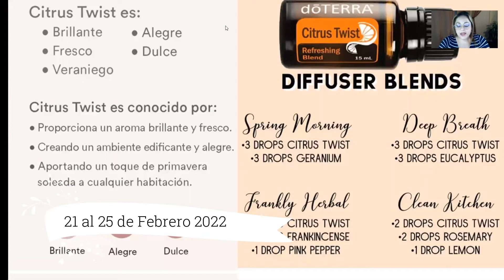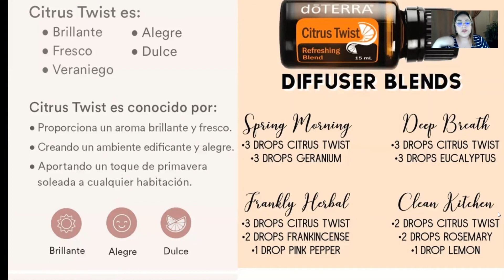Citrus Twist DoTERRA los aromas le hablan al cerebro, nos hacen recordar y revivir momentos felices